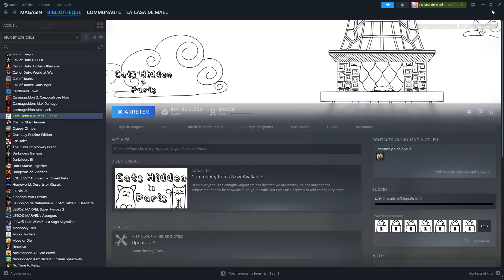Cats Hidden in Paris FHD 60fps // 100% Español // Steam Pc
Encuentra y descubre 100 simpáticos gatos escondidos en París en este juego de objetos ocultos dibujado a mano. ¿Serás capaz de encontrarlos a todos?
RESEÑAS RECIENTES:
Extremadamente positivas (1,696)
RESEÑAS GENERALES:
Extremadamente positivas (6,880)
FECHA DE LANZAMIENTO:
17 JUL 2023
DESARROLLADOR:
Travellin Cats
EDITOR:
Travellin Cats